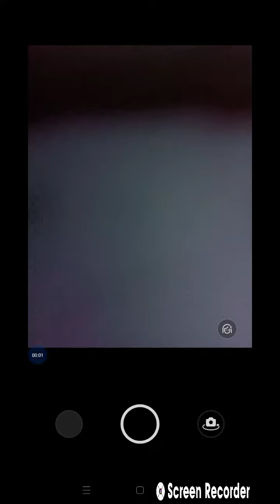non posso pubblicarlo come shorts quindi lo pubblico come video